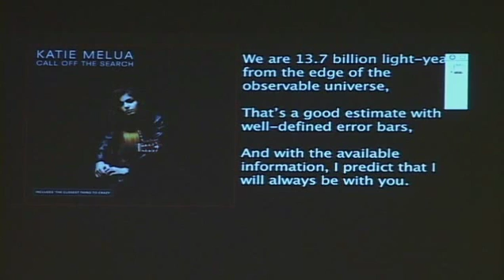KM - Modified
Modified